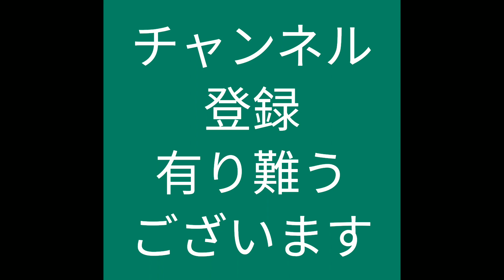渋柿プリン（焼酎で渋味を抜いた渋柿）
広告クリックお願いします。